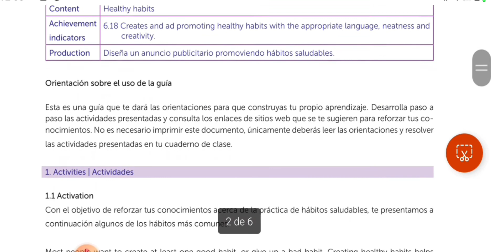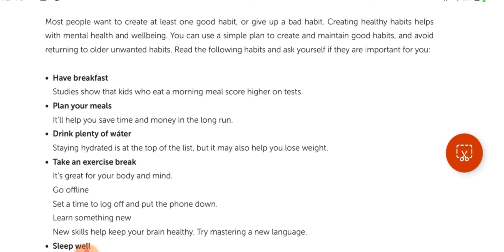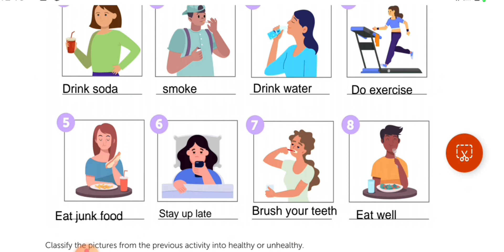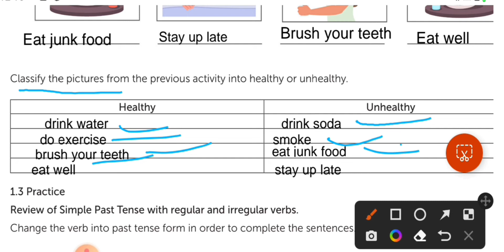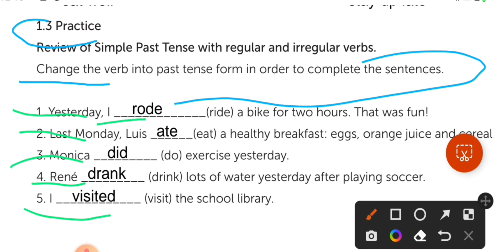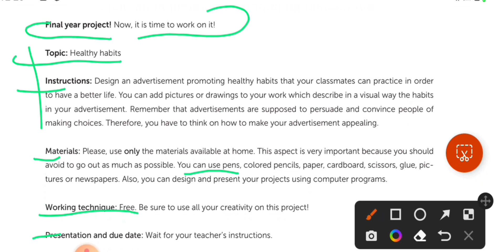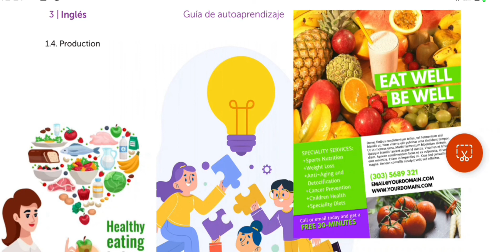Octavo grado guía de inglés (semana 32) 2022